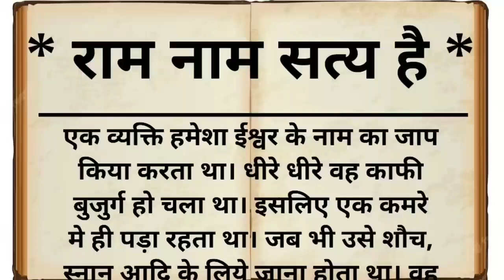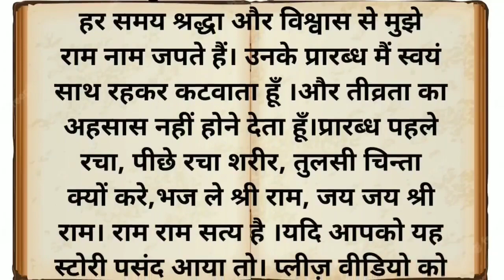राम नाम सत्य है|राम का नाम है बड़ा ही चमत्कारी